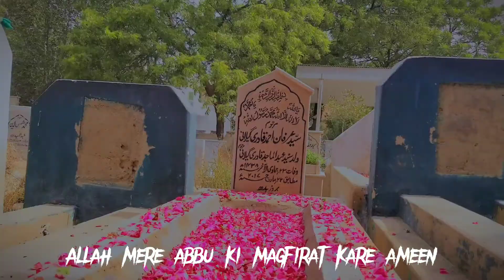First Day of Eid 😊🥰 - Abdullahvlogsworld - Vlog 24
Hellow Everyone : to kese hai ap ap sb ko mero taraf say eid mubarak.